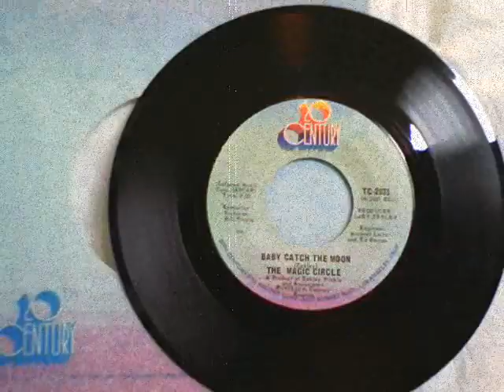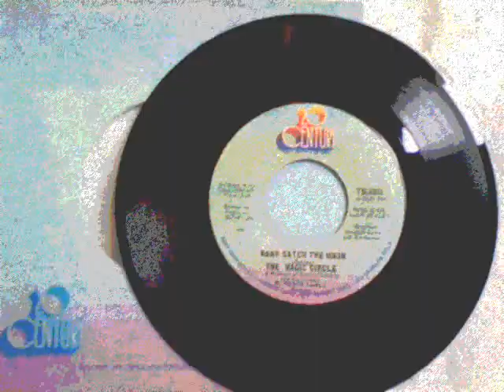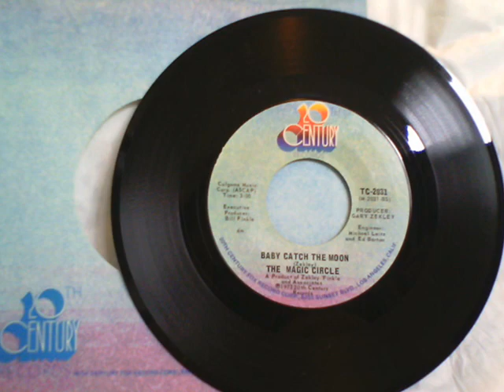The Magic Circle-Baby Catch The Moon (1973)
Who is The Magic Circle? It is a group (or studio project) produced by 60's studio whiz-kid Gary Zekley, who wrote or co-wrote such hits as "I'd Wait A Million Years" and "Sooner Or Later" for The Grass Roots, "Yellow Balloon" for The Yellow Balloon, and "Grooviest Girl In the World" for The Fun and Games, and such spectacular non-hits as "Threshold Of Love" and "Keep Your Eyes On The Sun" for The Visions, "Close Your Eyes" for Bonnie (of The Treasures), "Don't Be Gone Long" for The Ragamuffins, and "Baby Baby It's You" for The Group. Gary also experienced an unexpected renaissance in the mid-1980's, when R.E.M. covered a song he wrote for The Clique, "Superman", and even appeared with the group onstage to sing it at a show in Dekalb, Illinois in 1986.

Unfortunately, that is all the info I have on The Magic Circle, other than these few tidbits...

The Magic Circle was a group name that was tossed around when The Mamas and The Papas were searching for one, and was quickly dismissed as being too pretentious-sounding, according to Michelle Phillips. Interestingly enough, there is a vague Mamas & Papas attachment to this group through Denny Doherty, who recorded and released (1973) one of these songs, "Baby Catch The Moon" (written by Gary Zekley) in a beautiful production (also by Zekley) and arrangement that would have fit nicely on the 1968 "Papas & Mamas" album (this can be found on The Mamas and Papas box set, "Complete Anthology"). Could this be the source of the group name? Most likely...

This recording of "Moon" has a slightly different feel, is 4/4 throughout (as opposed to the slower, broadway-style intro on the Doherty version) and features some truly unique harmonies starting at the second verse.

Another song from the five released by The Magic Circle, "Tell Me Who You Love", was first recorded (presumably) by Maureen McCormick and Christopher Knight of The Brady Bunch for an album they released together in 1972 (this version was sampled for Macy Gray's "Freak Like Me" single in 2001). Another Mamas and Papas connection is that the song was written by Zekley and Eric Hord, who led the road band and played guitar on three of their albums.

The Magic Circle's "Tell Me" is faster, more guitar-strummy, in a different key (A as opposed to E in the McCormick/Knight version) and much more fun in my opinion! This was the first single from this collection of recordings (the full-page ad from the July 14, 1973 issue of Billboard magazine can be seen in the accompanying video clip).

"Hungry Man" is my personal favorite Magic Circle song, a haunting melody sung over a simultaneously beautiful and powerful piano/horn-driven track. Zekley threw everything he had into this production (copyrighted 1974). The modulation at the final chorus go-round is just breathtaking. Written by Zekley and Harry Garfield.

The two ragtime-style cover songs, "It's A Sin To Tell A Lie" and "Rock-A-Bye Your Baby" are fun and lightweight Tony Orlando & Dawn-styled productions. They have grown on me over time (especially "Sin" with its slightly melancholy lead vocal) and these actually might not have been out of place in the Mamas and Papas repertoire...

I have become very fond of these Magic Circle records, and feel that they deserve their place on the list of great Gary Zekley productions. I find it odd that there is so little information on these recordings (who are the singers and musicians? Were they an actual group or a studio creation? Did they record a whole album?) It seems that a whole lot of effort and inspiration went into these sessions.

Other than the 1974 album by the disco & funk group Silver, Platinum and Gold, these may be the last true Gary Zekley productions in circulation.

I'd love to find out more about The Magic Circle (or any other 1970s Zekley productions), so if anyone out there can contribute any other info, please contact me or feel free to leave comments. Thanks for listening!